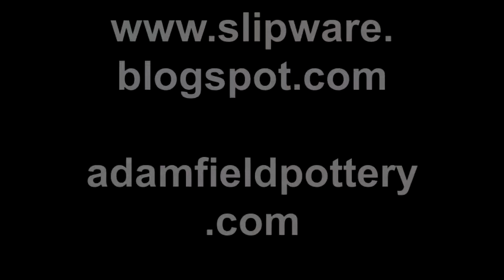Doug Fitch Slipware Potter My day 2nd April 2012